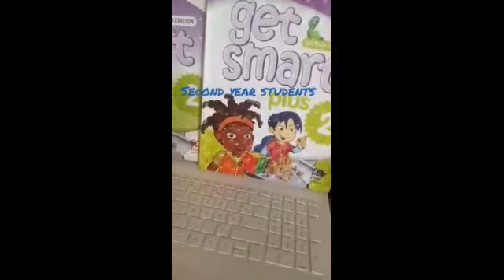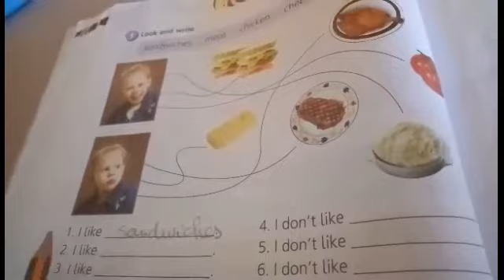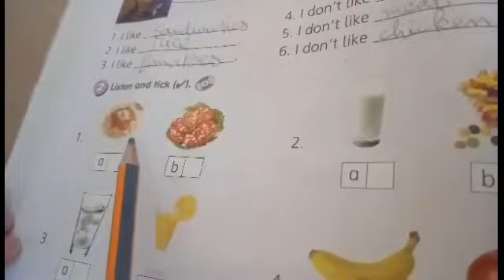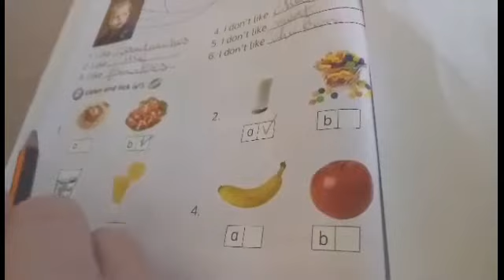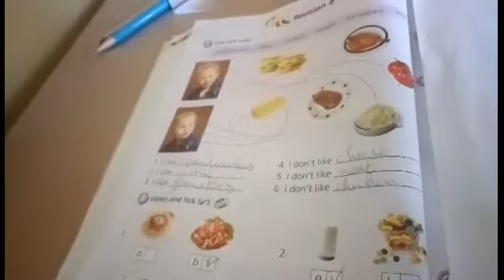الحصة العشرون في مادة اللغة الانجليزية للسنة الثانية ابتدائي